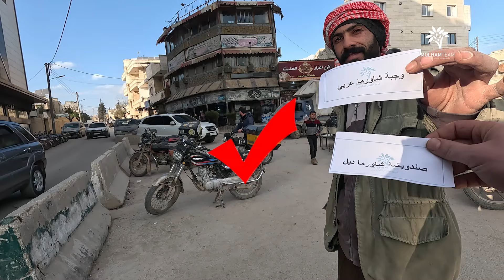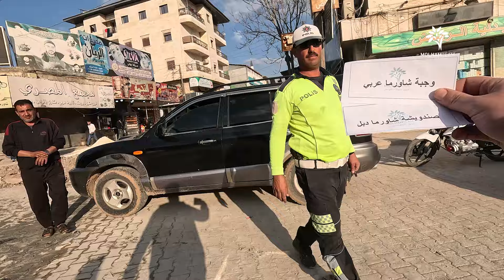لأنه الكل بحب ياكل شاورما وزعنا وجبات على العمال في مدينة إعزاز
الشاورما الأكلة الي اتفق الكل على حبها🤍

ولان الكل بيحبها قررنا توزيع وجبات شاورما للعمال في مدينة إعزاز خلال ساعات عملهم ،
ما حنخبركم عن ردات الفعل الجميلة جدًا الي بقلب الفيديو لتشوفوه وتستمتعوا فيه🤍

صحة وهنا لعمالنا الي عم يقدموا طاقتهم كل النهار مقابل دخل زهيد.

Shawarma is the food that everyone agrees to love🤍

Because everyone loves it, we decided to distribute shawarma meals to workers in Azaz during their working hours.

Watch the video and enjoy the heartwarming reactions.🤍

We wish health and happiness for our workers who give their energy all day for a small income.